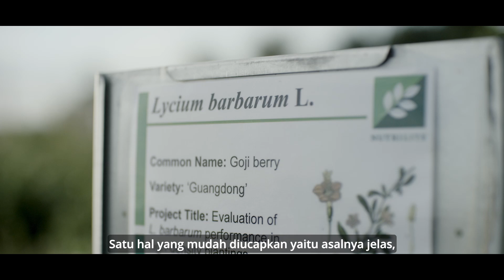Komitmen Pertanian Nutrilite: Trout Lake East